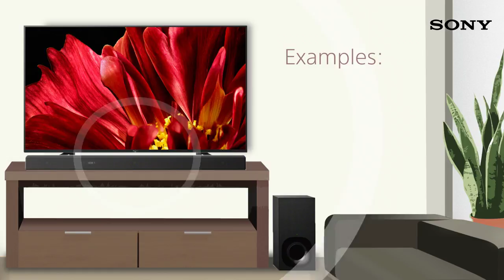Soundbar tips: why your TV cabinet is part of your sound system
Want to know the best way to set up your soundbar? Ever thought about how your TV cabinet could affect the sound? Check out this video for some quick and easy tips.